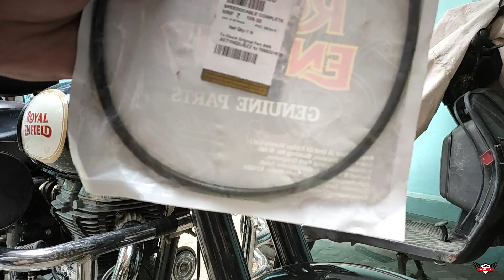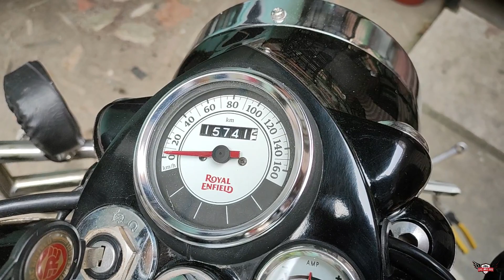Replacing your Royal Enfield Speedometer Cable and Speedometer Assembly | D.I.Y | LiveLoveRide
Hey Guys..
In this video I have replaced speedometer cable and speedometer assembly of my Royal Enfield Classic 350.
You guys can learn through this video about this process..
Here is my Instagram Handler LIVNRIDE
Also suggestions are always welcome regarding my content..

Track Name - Cute